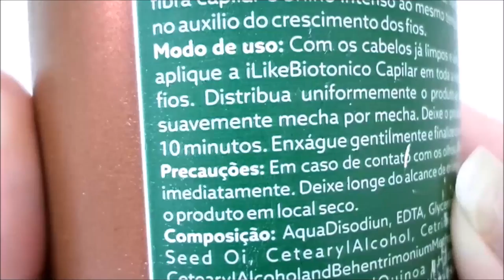Resenha Biotônico Capilar - Ilike Professional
Oii meninas, mais uma resenha pra vocês. E hoje falei sobre a linha Biotônico Capilar da marca Ilike Professional.

♥ Snap: pabline.t